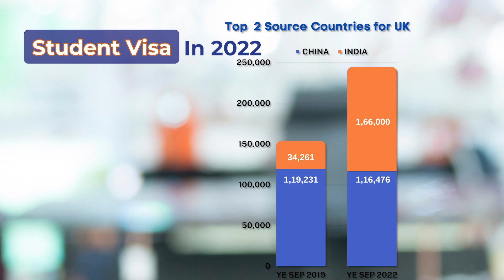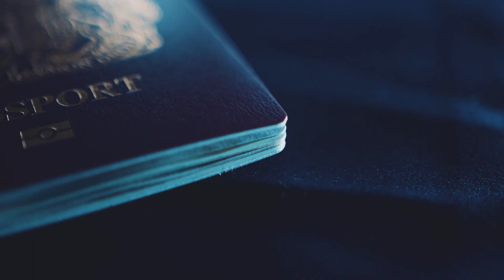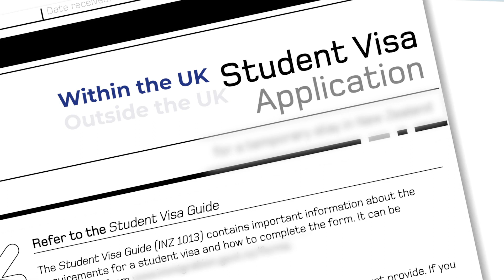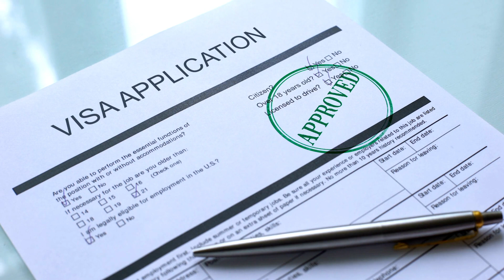UK Student Visa application process || How to apply for UK Student Visa ? || By Hemang Laaheru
The UK Student Visa allows individuals from around the world to study in the United Kingdom. To obtain a student visa, applicants must have an offer from a recognized educational institution, demonstrate sufficient funds to cover their tuition fees and living expenses, and meet the English language proficiency requirements. The visa is typically granted for the duration of the course of study and allows students to work part-time during their studies. It provides an opportunity to gain a high-quality education in the UK and explore the rich cultural experiences the country has to offer.

In this video Hemang Laaheru who is an Immigration advisor with Conroy Baker Pvt Ltd , talks about 5 steps to apply for student visa in UK.

Also watch other videos that may helpful in UK Immigration journey-

 • Can migrants star...
 • Can foreigner buy...
 • How to get UK Vis...